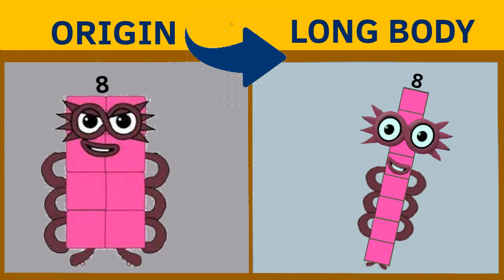Numberblocks but it's different